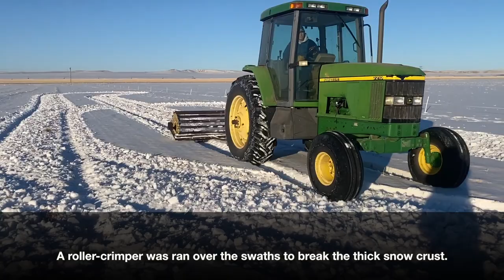Roller-Crimper 2023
DLRF used a roller-crimper to keep the cows grazing after some tough winter weather in December.

Song: Cowpoke by Colter Wall